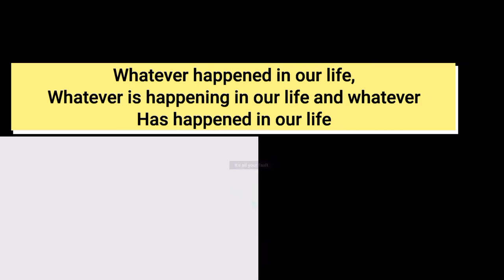Change Your perception and Change your life | Powerful Motivation | Umar tahir Talks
Perception is the organization, identification, and interpretation of sensory information in order to represent and understand the presented information or environment. All perception involves signals that go through the nervous system.

All Your Fault | Perception | Umar Tahir Talks

change your perception and change your life
how to change your perception
how to change your perception of reality

change your perception,how to change your perception,how to change your perception of reality,change your perception and change your life,umar tahir talks,motivational video,motivational speech,motivational video hindi urdu